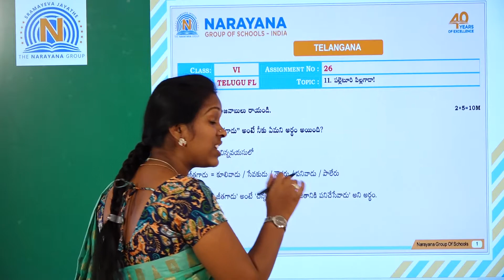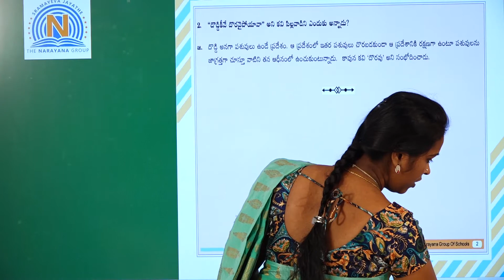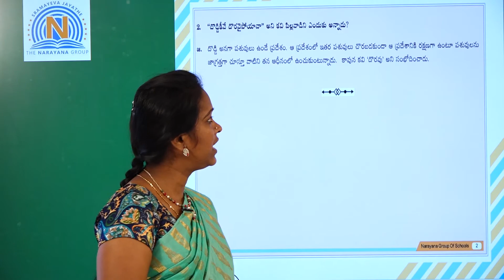TS VI Telugu FL ASSIGNMENT 26 02 12 20